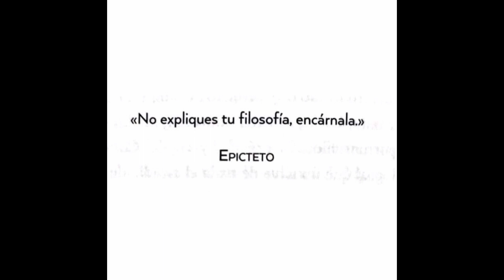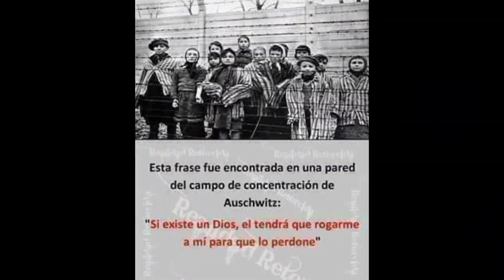Sabana De La Mar.